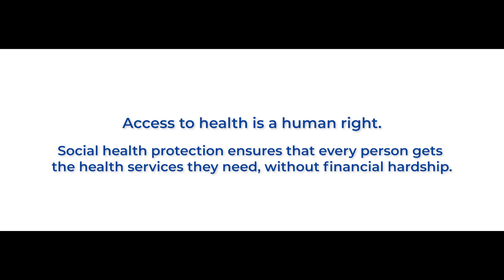Towards Universal Social Health Protection Voices: Thong Theuud